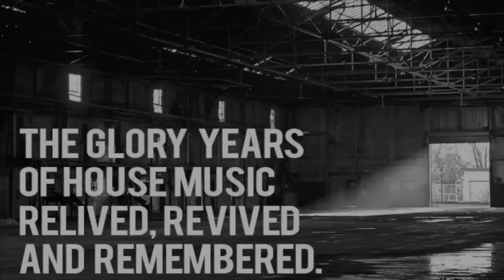Run To Me 2023-(Tribute to Gaz Mix)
Rework of Mind Vacated'-Energetic Power
First released on a white label in 1992 with band members Stuart Asquith and Chris Peaker
Revisited as a nod to Gary from Not Forgotten,his first ever vinyl release way back when!! Gary